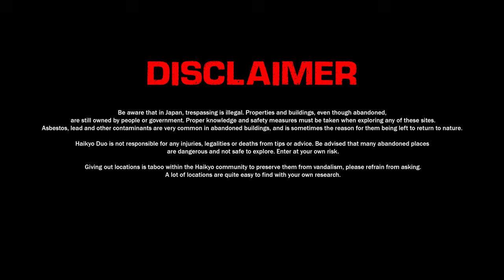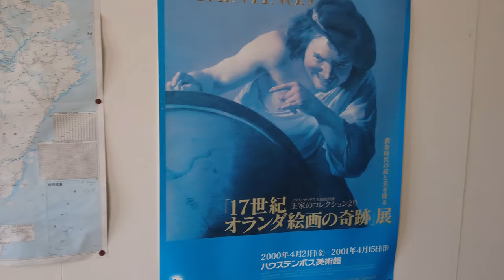A Ghibli Film In Real Life | Japan's Abandoned Theme Park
Today, we're exploring an abandoned theme park in Japan. The first thing that came to mind while exploring this place, was that it reminded me of a Ghibli film in real life. The park was first opened in 1983 during Japan's booming bubble economy and saw an average of 2 million visitors a year following its initial launch.

The theme park is modeled on a 17th century Dutch port town and is divided in two by a bay, with access to each half previously being serviced by ferries.

Over the years the theme park has been the set for numerous Japanese TV shows, including the famous 1980s police drama, Abunai Deka.

Following its success in it's initial years, the theme park fell on hard times in the early 1990s. Japan's bubble economy had collapsed and soon after, in 1992 a bigger and better theme park built by the same company had opened less than 30 minutes drive away. The local government had put pressure on the company for a number of years to find a solution to traffic congestion caused by the original theme park, this being a major factor for it being relocated.

The new theme park featured the same idea and offered a 17th century Dutch port town on a larger and grander scale, and is still successful to this day.

With these factors at play the theme park began operating at a loss, and by the year 2000 it it had just over 200 thousand visitors per year.

With years of financial mismanagement catching up to them, it was the final nail in the coffin for the the theme park, it closed its doors on October 21st, 2001.

In 2005 half of the remaining structures were purchased by a company seeking to renovate and offer various international foods on the premises, along with a cooking school, but just 6 months later the company went bankrupt and the theme park once again lay completely abandoned.